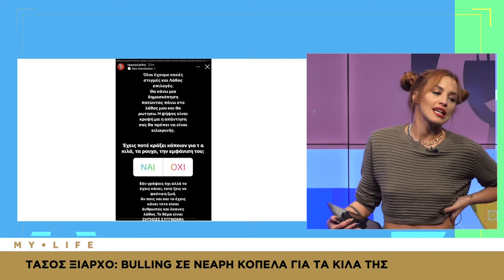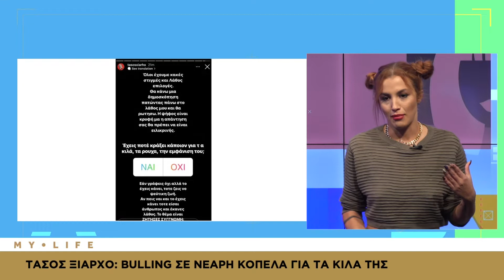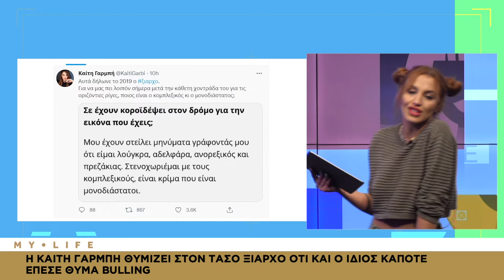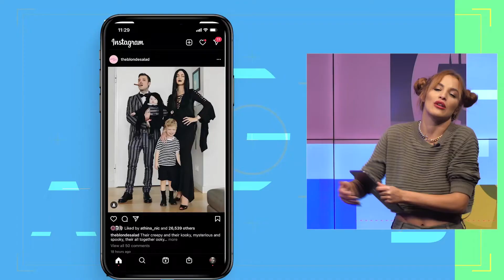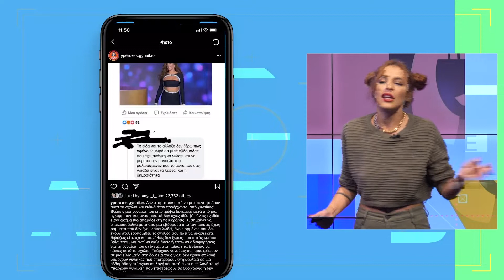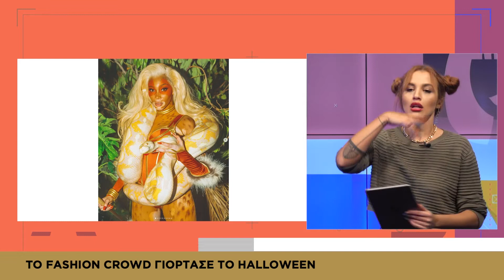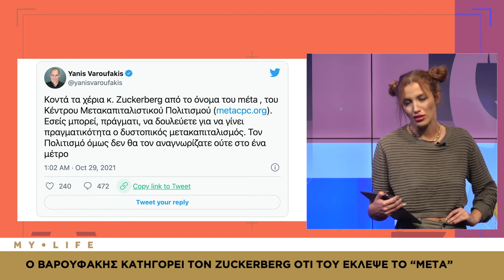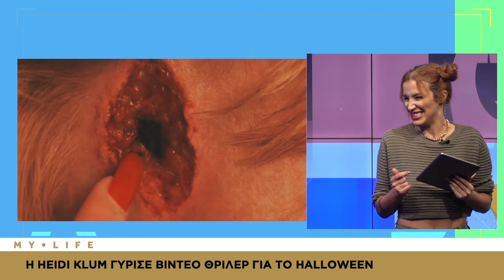My Life - S02E61 - 01/11/21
Σήμερα στο my life: Σχολιάσαμε το φλέγων θέμα τπυ Σαββατοκύριακου. Το ρατσιστικό σχόλιο που έκανε ο Τάσος Ξιαρχό για την νεαρή που φορούσε ριγέ.

Καθημερινά στις 14:00 με την Κάλια Ελευθερίου.